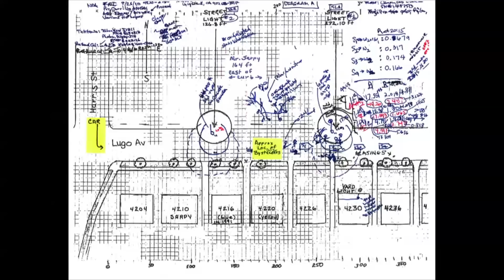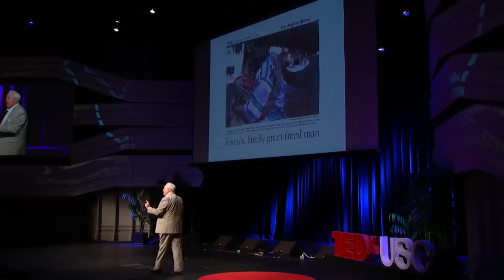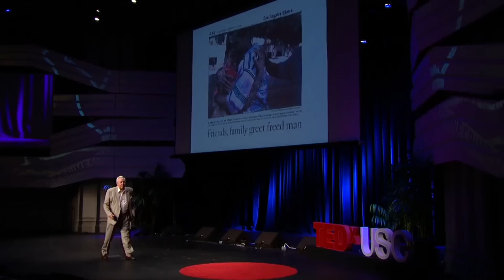Why eyewitnesses get it wrong - Scott Fraser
Scott Fraser studies how humans remember crimes -- and bear witness to them. In this powerful talk, which focuses on a deadly shooting at sunset, he suggests that even close-up eyewitnesses to a crime can create "memories" they could not have seen. Why? Because the brain abhors a vacuum. Editor's note: In the original version of this talk, Scott Fraser misspoke about available footage of Two World Trade Center (Tower 2). The misstatement has been edited out for clarity.

Talk by Scott Fraser